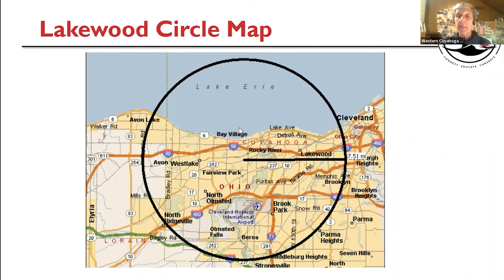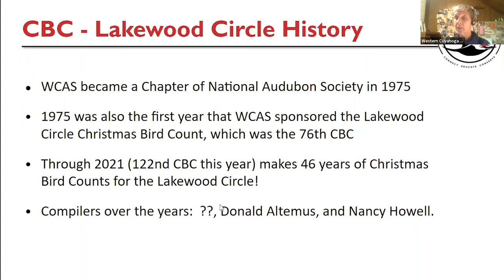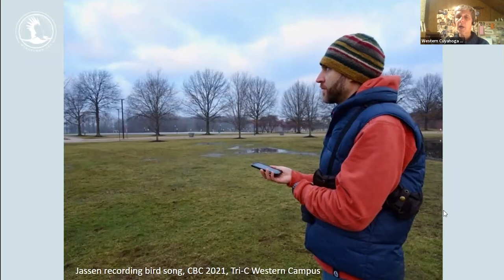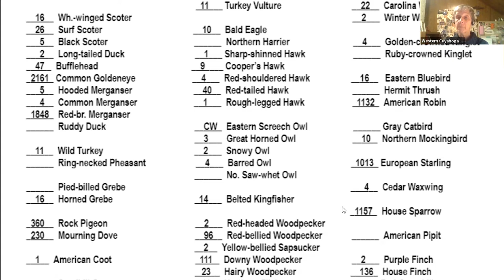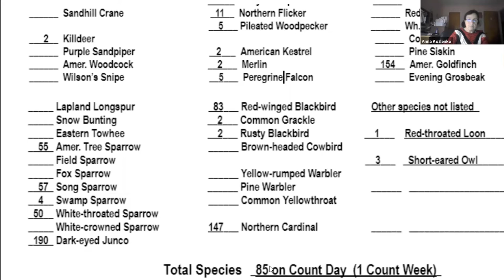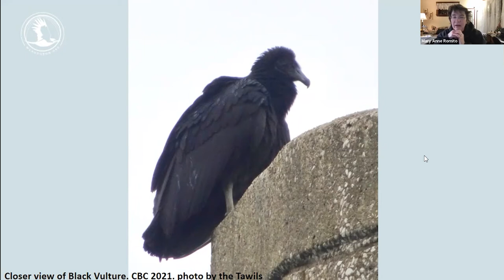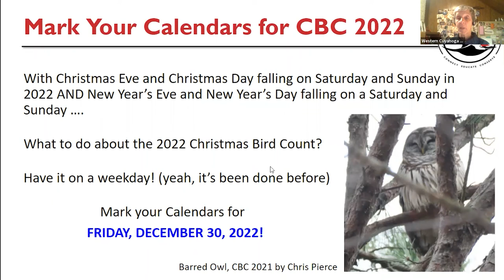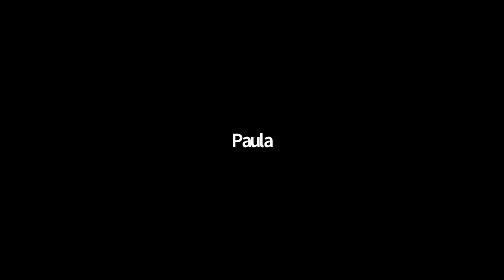WCAS Christmas Bird Count 2021 Wrap Up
This is the recording of the virtual post-Christmas Bird Count Wrap-Up on Monday, January 10, 2022 at 7:00 PM. Participants discussed what was sighted, shared stories of the day, shared photographs, and reviewed the complete list of species tallied.